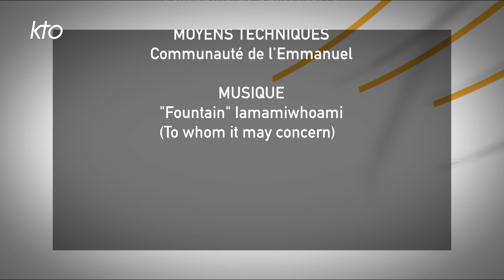Amoris Laetitia, un enjeu de conversion personnelle par le P. Philippe de Forges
Tout le monde peut vivre la joie de l'amour ! Cette conférence donne des clés de lecture de l'exhortation apostolique « Amoris laetita » et invite les catholiques à changer de regard sur les relations humaines. Cette conversion implique en effet de remplacer la rigidité et le laxisme par l'exigence de la Parole et la tendresse de la compassion. Avec le Père Philippe de Forges. Enregistré en 2021 à Paray-le-Monial.